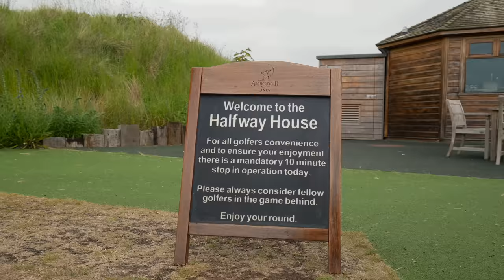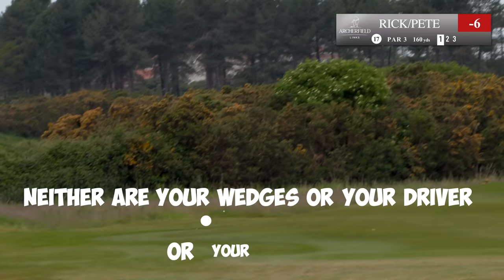Rick Shiels & Peter Finch Break 65 Scramble!